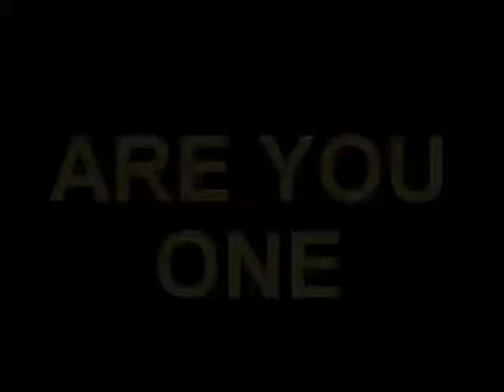Atlanta Youth Lacrosse GOALIES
Atlanta Youth Lacrosse Goalie